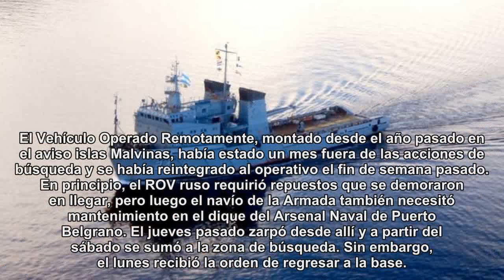Submarino ARA San Juan: regresó el Pantera Plus a Puerto Belgrano y así, se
Ya no hay buques que rastreen al San Juan, a 140 días de su desaparición.